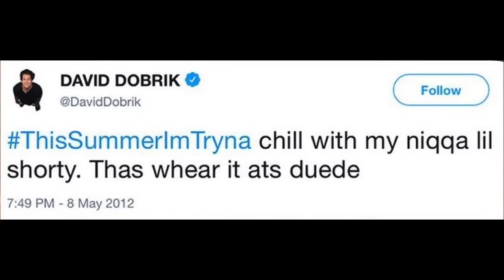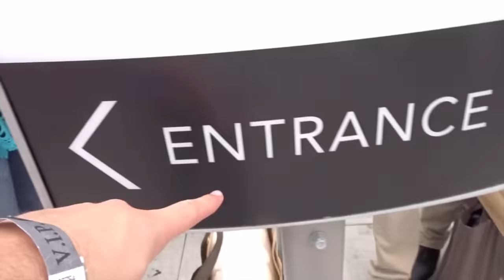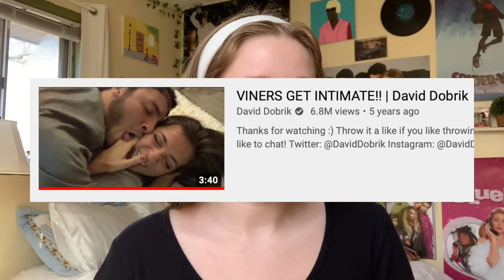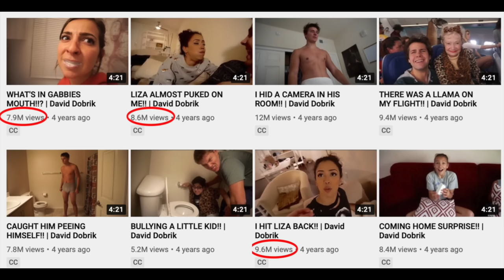"David Dobrik Privilege" : How he was able to hide his past (a deep dive)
I do not own or claim to own the footage being shown. They are used for research and criticism purposes only.

hey everyone!! so this video was defiantly very time consuming but im glad its up and out for you guys to watch. This is just a deep dive into davids controversial past and what exactly he's apologizing for because his team apparently cares more about damage control than they do peoples feelings :`) .  AND TO REPEAT MYSELF!! please do NOT go over to David or the vlog squad and hate on them for the things they did or bullying them into apologizing. If you bully someone into apologizing then they'll end up apologizing for the wrong reasons and never learn anything! Anyways I hope you enjoyed the video and continue to love the content im putting out, I literally love you guys so much ahhh okay ily bye.